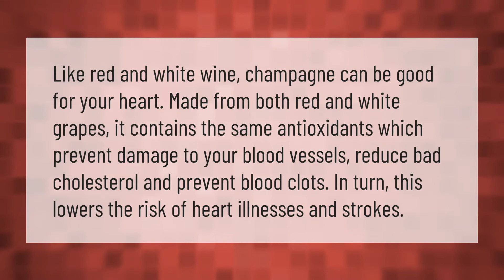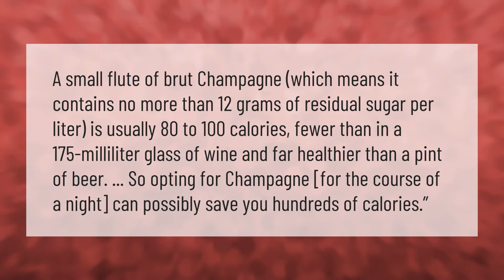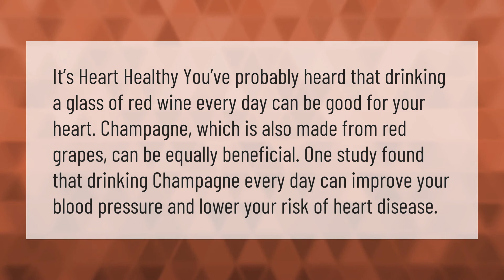Is drinking a bottle of champagne bad?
00:00 - Is drinking a bottle of champagne bad?
00:39 - Is Champagne healthier than beer?
01:13 - How much does a bottle of champagne cost?
01:40 - Is it bad to drink champagne every night?

Laura S. Harris (2021, January 25.) Is drinking a bottle of champagne bad?
    AskAbout.video/articles/Is-drinking-a-bottle-of-champagne-bad-214905